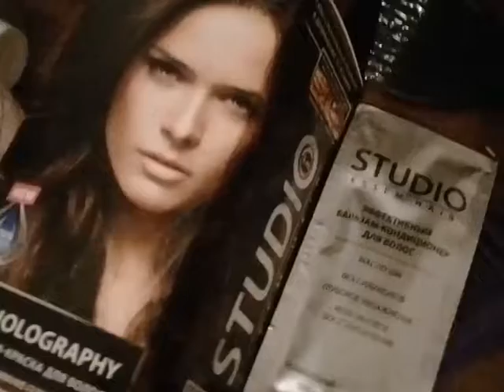Крашу седые волосы . Шарф с алиэкспресс.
Периодически крашу волосы. Заказали шарфик на алиэкспресс.